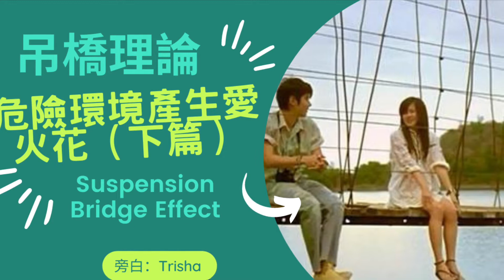【吊橋理論】危險環境產生愛火花（下篇）（旁白Trisha)粵語﹝CC:字幕﹞│Suspension Bridge Effect